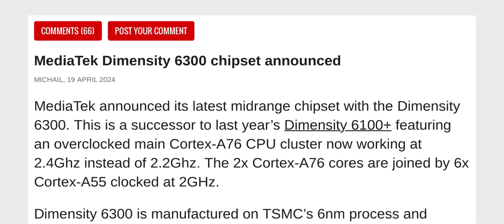MediaTek Dimensity 6300 chipset announced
dimensity 6300